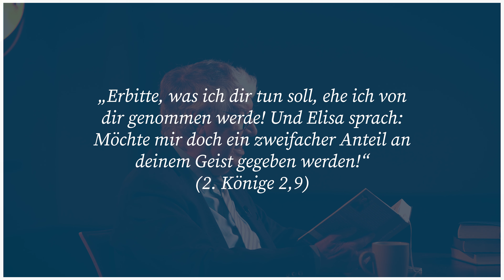Der zweifache Teil | Andacht von Wolfgang Wegert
Bibeltext: „Erbitte, was ich dir tun soll, ehe ich von dir genommen werde! Und Elisa sprach: Möchte mir doch ein zweifacher Anteil an deinem Geist gegeben werden!“ (2. Könige 2,9)

Als Elias Zeit gekommen war, in den Himmel aufgenommen zu werden, fragte er seinen Schüler Elisa, was er sich von seinem scheidenden Herrn noch wünsche. Elisa antwortete frei heraus: „Möchte mir doch ein zweifacher Anteil an deinem Geist gegeben werden!“ Wollte er seinen Meister übertreffen? Die Antwort findest du in dieser Andacht.

Jeden Montag veröffentlichen wir „Die Andacht der Woche“, die Pastor Wegert aus seinem Buch „Leben aus Gottes Wort“ vorliest.